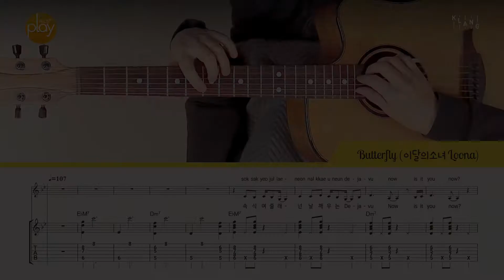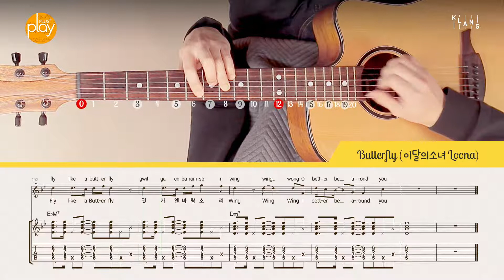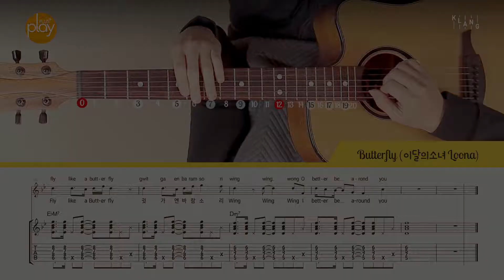[기타 튜토리얼_1인칭] Butterfly - 이달의 소녀(LOONA) | 코드 & TAB 악보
1인칭 시점 기타 튜토리얼 | 핑거링가이드 애니메이션 | 코드 & TAB 악보

Butterfly _ 이달의 소녀(LOONA)
작사 - 지-하이(G-high)
작곡 - 지-하이(G-high) & Jaden Jeong

- 기타줄 _ Martin MFX740
- 마이크 _ Schoeps CMC5 MK5
- 마이크 프리앰프 _ api A2D

플레이플러스(PlayPlus)의 켄텐츠는 레코딩/믹싱 스튜디오 tonstudio KLANG(칼스루에, 독일)에서 제작됩니다.